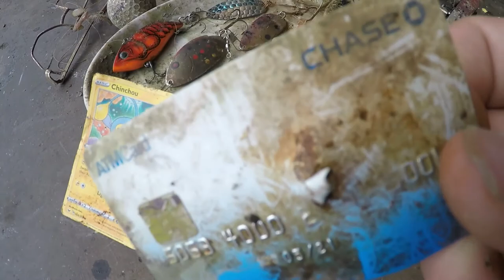We Reached "500" Special Thanks Treasure Hunting Dive at The American River || James Echo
Thanks for tuning into my channel. Turn my post notifications on to get updated on when I post another Adventure video.
If you want to see more videos like this, PLEASE make sure to SMASH the (like) button! Let's aim for 1,000 likes!
About: James Echo
I am a Scuba Diver, treasure hunter, motovlogger, fisherman, gold panner, paintball player crazy son of a gun, I search for River treasure in Rivers, lakes, in all of California, soon i will be traveling to beautiful places on my Motorcycle around the world. I look for lost valuables and if i can, i try to get those valuables back to the owner that lost them. Join me on these beautiful adventures!!
DO you have Custom Stickers? Want me to slap your sticker on my tanks? or just to send me something cool?
James Echo
5658 Odea Drive
Sacarmento, Ca
95824
I'm open to discussing about collaborations,